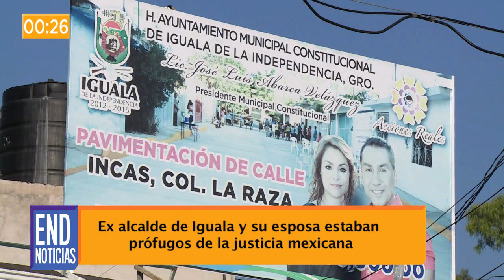END Noticias: Nicaragua con mayor tasa de diabetes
En nuestro micronoticiero de hoy: Casos de chikungunya en Nicaragua están bajo control, Christian Bale rechazó interpretar a Steve Jobs. Esto y más en 60 segundos.